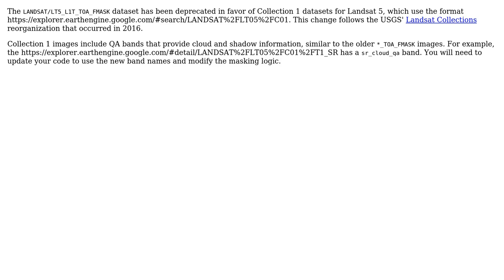GIS: Why can not Landsat 5 image use Fmask algorithm to identify cloud?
With thanks & praise to God, and with thanks to the many people who have made this project possible! | Content (except music & images) licensed under CC BY-SA | Music | Images & others | With thanks to user user2856 user user126345 user Tyler Erickson and the Stack Exchange Network Trademarks are property of their respective owners. You are responsible for your own actions.